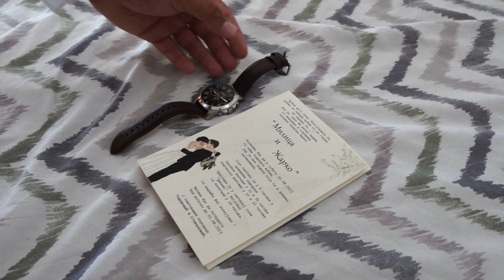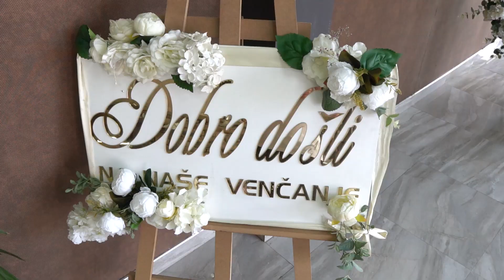Milica i Zarko - Ljubavna prica